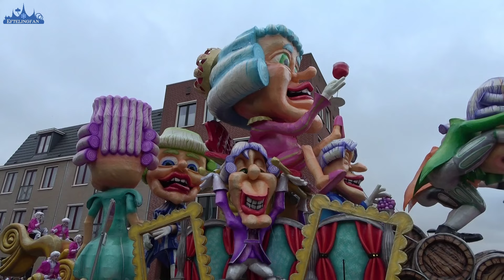Alle boemeldonkse wagens verzamelen (Hardstyle) 2023